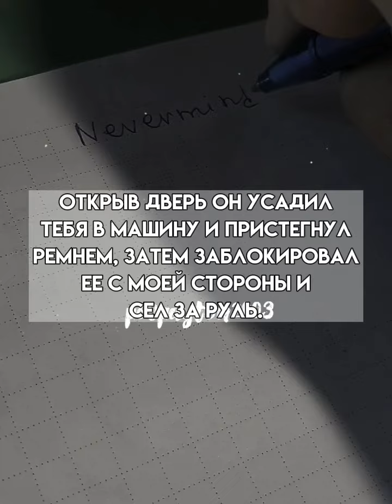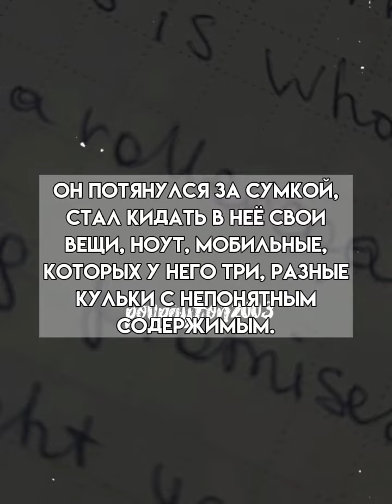Pov/157 серия/~Муж сестры~/POVPAYTON💗✨